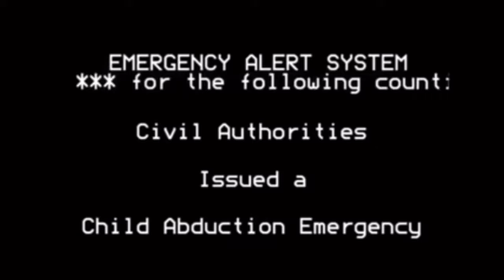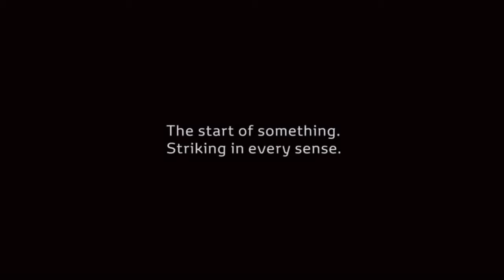Child abduction emergency